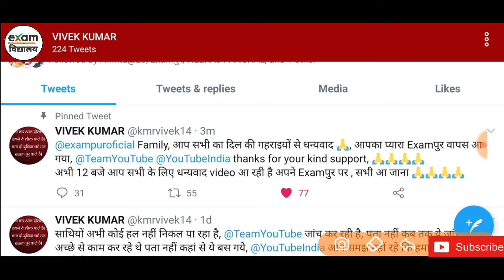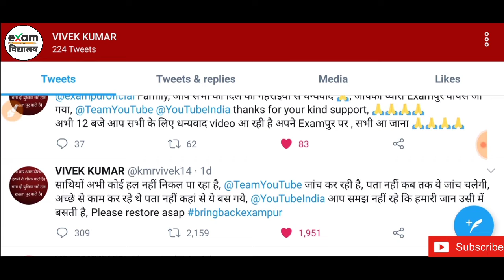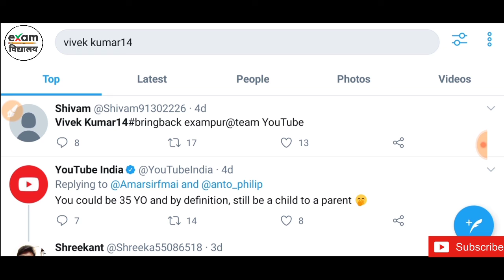अपना Examपुर चैनल आया वापस,सभी का तहे दिल से धन्यवाद🙏🙏🙏🙏🙏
अपना exampur आया वापस!
विवेक सर ने दी जानकारी